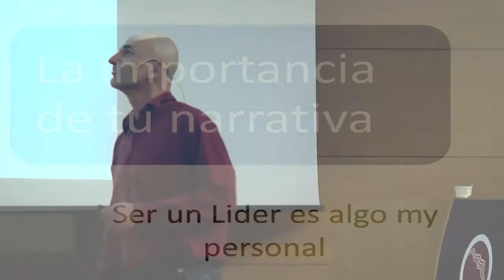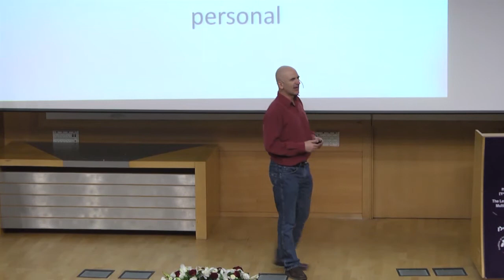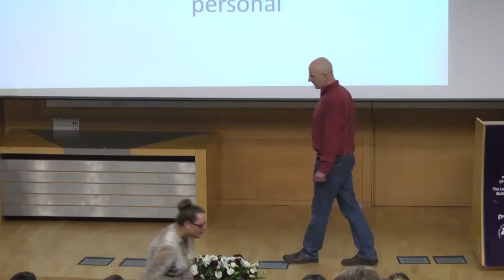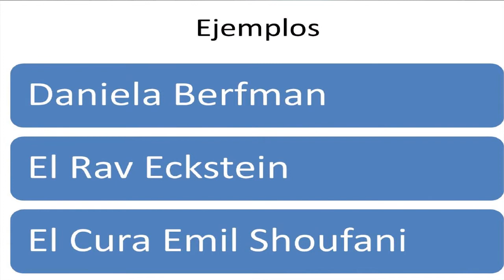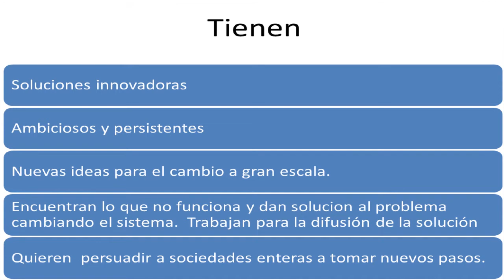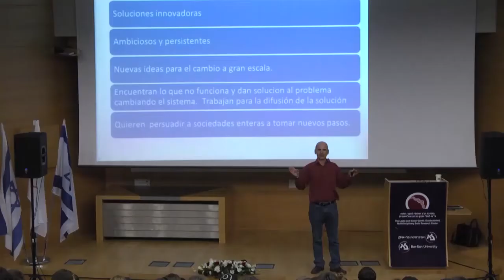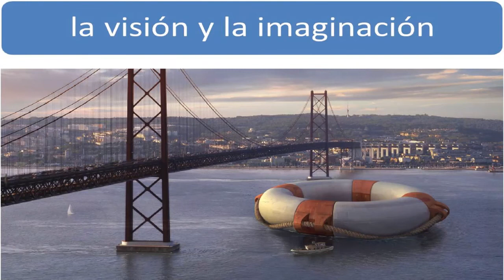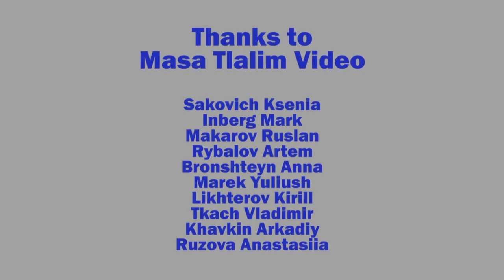VIA Yehuda Bar-Shalom